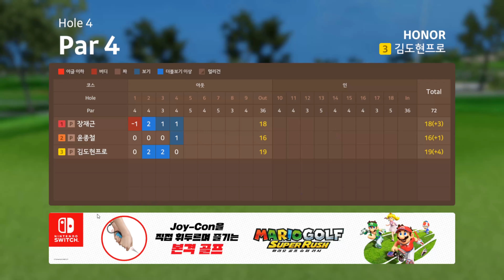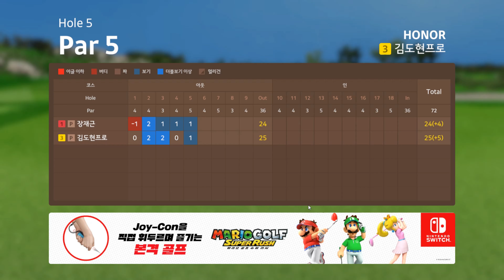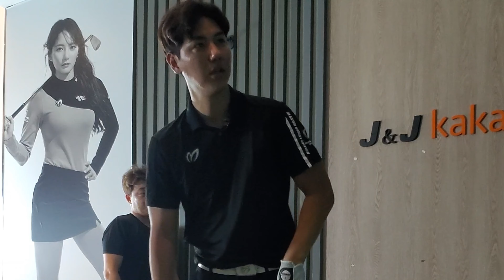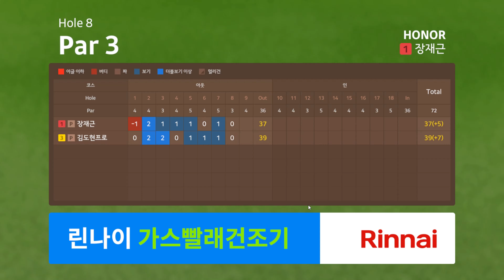오로지 7번 아이언으로만 스크린골프 9홀 2탄! 과연 몇타가 나올까요?!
오직 7번 아이언 하나로만 9홀을 쳤을 때 프로들은 과연 몇타나 나올까요?!

이번 기회로 보기플레이어의 심정을 이해하게 됐다는 장재근프로 ㅋㅋㅋㅋ